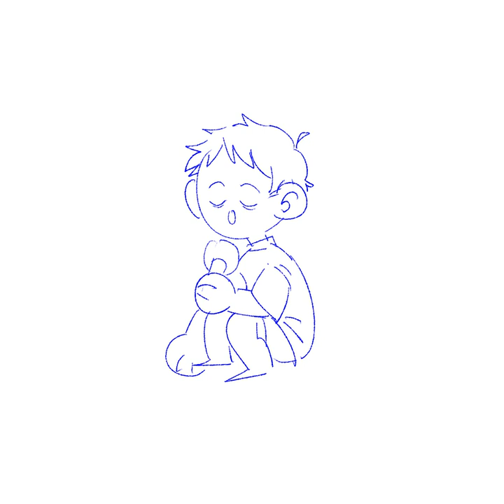i try singing poddy's Boxroom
i moved to a better place, i hopefully can sing more now
i draw a little myself singing!